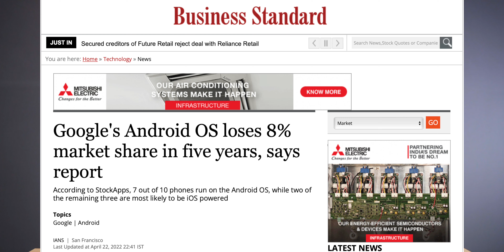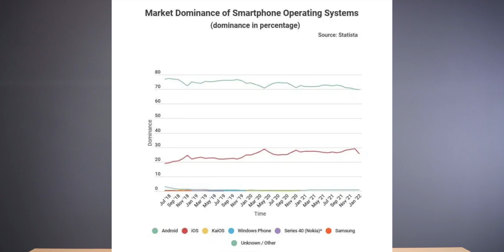Android Market Share: The Fight for Mobile Leadership | In Hindi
Points Consider -
☆ Android Market share.
☆ iOS Market share
☆ Apple Hardware subscription plan.